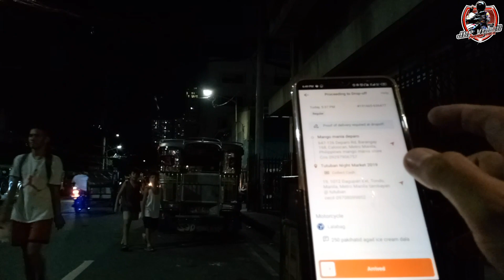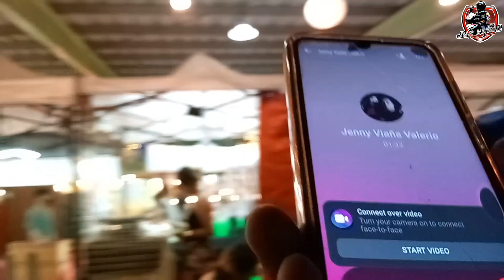DELIVERY VLOGS// HINDI MAKAPANIWALA SI ATE NA FREE DELIVERY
Sa Vlog natin Ngayon. Mag bibiyahe Ako Ngayon sa Lalamove at manlilibre Tayo Ng shipping fees. Ou, Hindi natin sila singilin sa delivery fee. So, panoorin nyo guy's Hanggang matapos.

Shout out sa Mango Mania Deparo at Mango Mania tutuban

Abangan sa mga susunod na panlilibre Ng biyahe Sheeesh 🤟👌✌️🙏